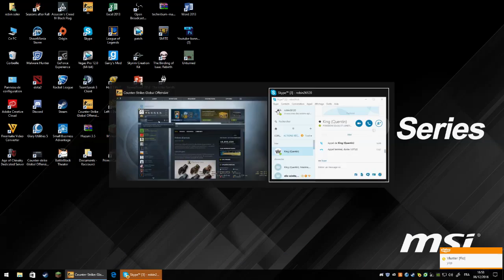overwatch#1: il ce fait pas chier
yo tout le monde c est elypsis et on ce retrouve pour pour une video overwatch sur csgo. Le but est très simple il suffit de deviner si le suspect est un cheater ou  non.